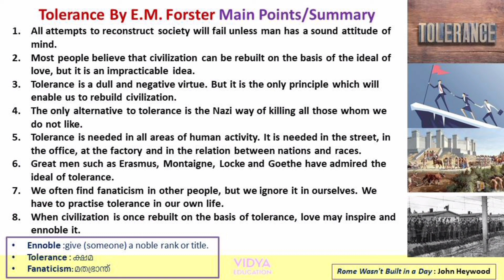Tolerance by E M Forster | Malayalam Summary | Vidya Education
Join us for complete access in Literature Videos

Vidya's HSA English Premium Classes has started @499/- per month.

Vidya's HSST English Premium Classes has started @999/- per month.

Premium Vidya English includes:
* Complete Explanation Videos in Malayalam
* Quality Vidya PDF Notes
* Personal Mentorship

HSA English Premium Classes are now started!!!

or search ' Vidya Education English Forum' in Telegram Search Bar